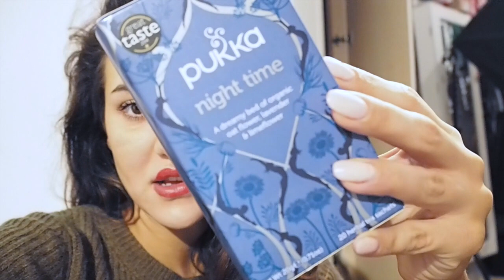Finishing Up The Gifts | December With Tamara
Give this video thumbs up if you enjoyed December with Tamara!

Love
Tamara xo